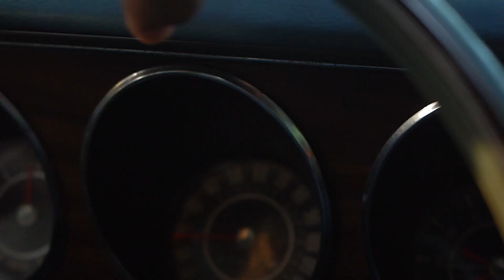Pikasso "Easy" Remix (Official Music Video)